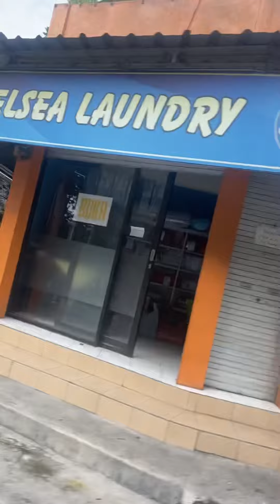Cari Isi pulsa internet sambil muter muter